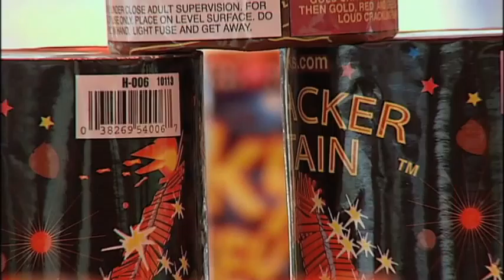SNN: July 4 firework safety